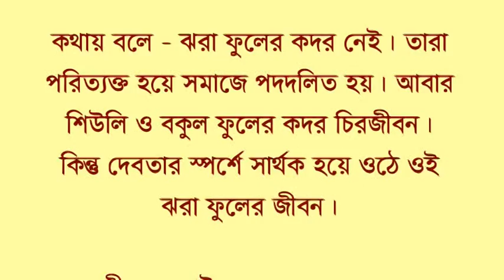মানুষের ভালবাসা কতক্ষণ - Swami Jnanlokananda, Swamijir Bari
"Sadananda YouTube" all videos are for devotional, Educational, Life Style and Spiritual Knowlwdge